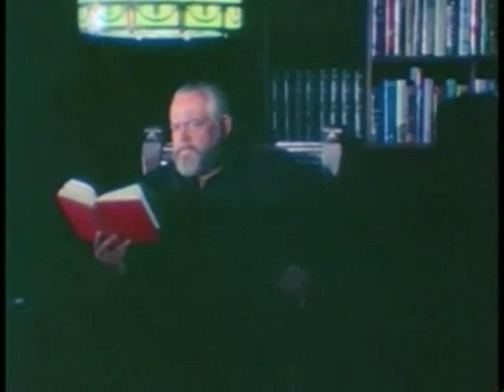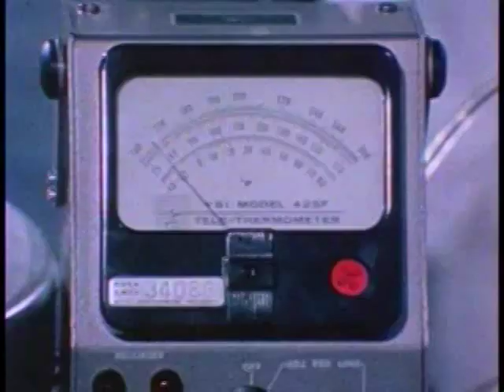"Who's Out There?" (NASA, 1975, hosted by Orson Welles)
Renowned actor, writer, and director Orson Welles — with contributions from scientists George Wald, Carl Sagan, and others — examines the possibility and implications of extraterrestrial life. In examining our perceptions of alien 'martians' from his "War of the Worlds" broadcast, to then-modern explorations of Mars, this film from NASA provides a unique glimpse at life on earth, and elsewhere in the universe.